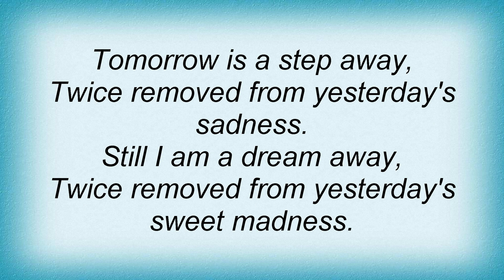Robin Trower - Twice Removed From Yesterday Lyrics